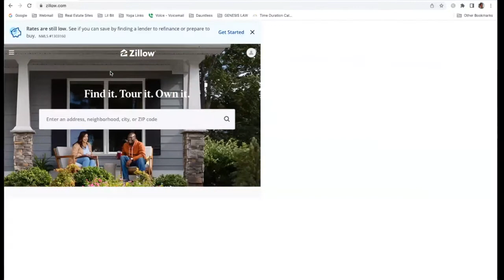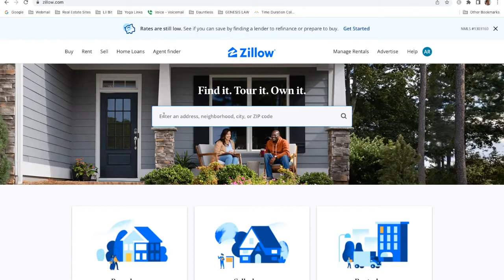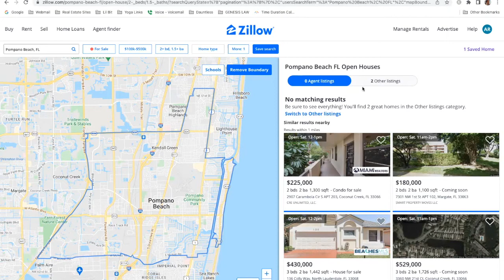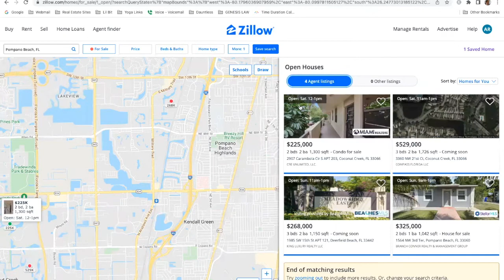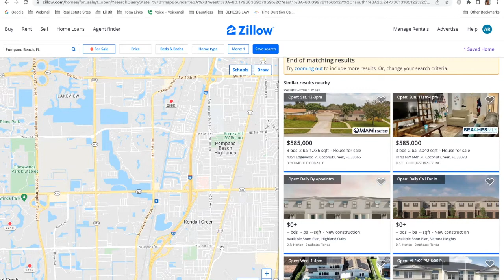How to Find Open House Homes on Zillow - Tutorial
In this zillow tutorial, I will provide step-by-step instructions for finding open houses on zillow.com.

🏡Thinking of selling?

Alecia Daniel-Hall is a South Florida real estate agent with eXp Realty that helps people sell their home for more money in less time, buy the perfect dream home and invest in real estate.

She is also a Probate Attorney and Estate Planning Attorney, licensed in the states of New York, New Jersey and Florida, focused on helping clients build and protect their net worth for future generations using real estate and creating generational wealth.